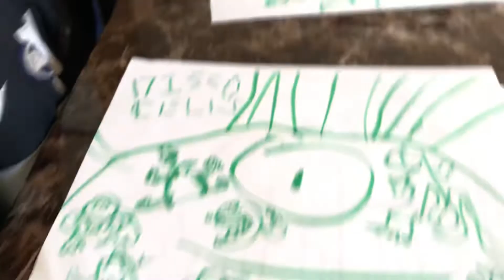Disco Cells Full Song+ New Quint, Hex, And Iguanalimba Replacement (read desc for equivalents)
Equivalents
Branston= Potbelly
Octopod= Mammot
Part Gui= Tweedle
Harpsidile= Toe Jammer
Fafbeat= Noggin
Boombot= Kanya
Anichorr= Clackula
Snakeo= Snarecenia
Xylobyte= Escarbage
Escakestep= Keritray
Stretchastrch= Denchus
Lizabirdeese= Peckidna
DJ- Rex= Halow
Cretortle= Flowah
Fishospeil= Boskus
Harrpaparty= Glowl
Hizadition= Phangler
Duuwu= Stogg
Mamahueso= Dandidoo
Teestring= Pango
Bakastitch= Quibble
Parrit= Cybop
Cherrifish= Furcorn
Fritooth= Oaktapus
Dimagon= Shrubb
Celes= Maw
Wirebird= Fwog
Balon= Drumpler
Mushebeats= Banjaw
Beatsolotl= Uuduck
Chickasteel= Withur
VoidSpaceStarz= Glaiciom
Birdsoon= Qilasuri
Trrumpepepus= Wakawurms
Wormijaw= Scribbleakegg
Shrimclap= Weedidoot
Cymbog= Acrashnid
Brassassin= Barrb
Eyebeil= Repatilio
Vermorbs= Floogull
Rokiteer= Whaddle
Acutlolt= Wynq
Aveva= Woolabee
Squiish= Rootitoot
Postralie= Thrumble
Pythagrito= Ziggurab
Libeanohipi= Sooza
Weedie= Trox
Stampmclamp= Bowgart
Porrtalhusk= Pummel
Zefishkit = Clamble
Starby= Spunge
Rookey= Thumpies
Moomiem= Congle
Angelganna= Pompom
Octodrum= Scups
Steppe= Reedling
Brontodrum= Plinkajou
Argentivastring= Penimbra
Trezouze= Khanyawn
Viobird= Tring
Hermetro= Sneyser
Dobionousu= Edamimi
Amogmin= Tiawa
Mutant.Pill= Yelmut
Snakipapithans= Entbrat
Squidoptera= Deedge
Psuedomian= Riff
Toungelad= Shellbeat
Axolarr= Quarrister
Aveatura= Flum Ox
Roekker= Insisaur
Orgaster= Bisonorus
Wurhebeat=Krilby
Beatseats= Candelvara
Precusscit= Drumidairy
Aquacrashebeat= Uvalasome
Organee= Ambranch